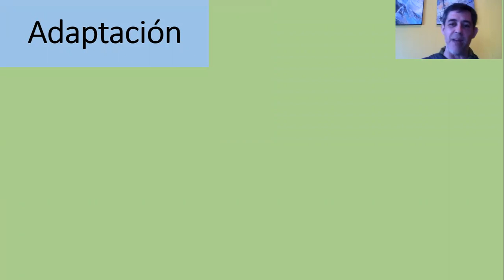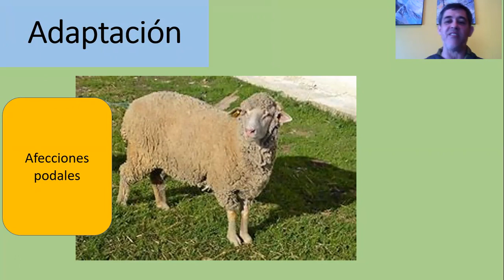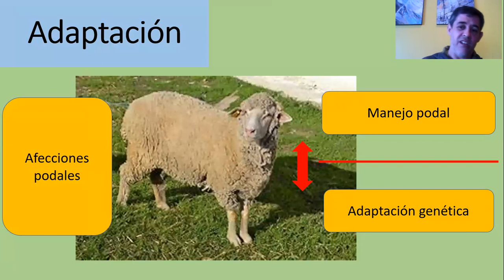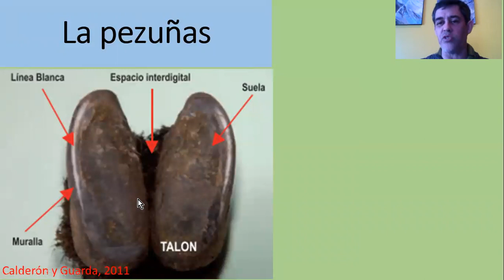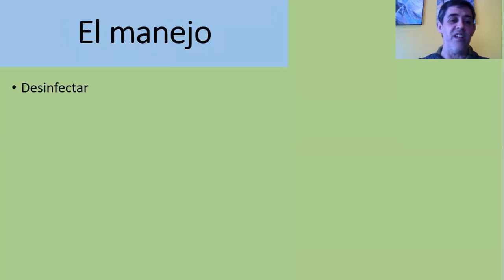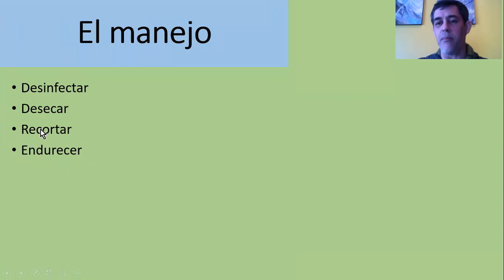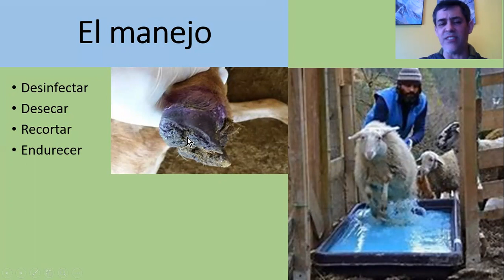63- RUSTICIDAD DE PATAS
La importancia productiva de que una raza ovina sea rústica de patas